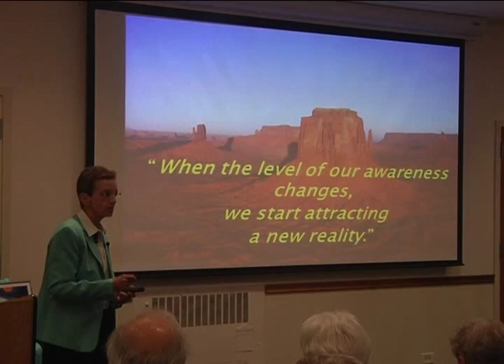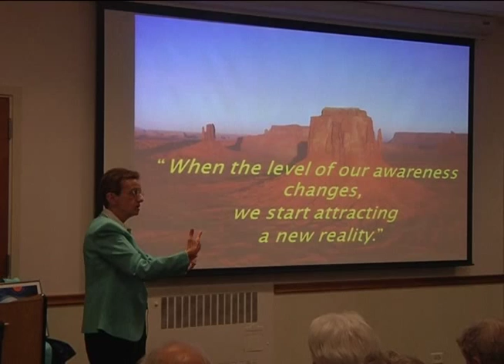Attracting a New Reality | Ilia Delio on Evolution and Christogenesis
The Well, in collaboration with theologian Ilia Delio, is pleased to introduce our first DVD series: Evolution and Christogenesis. This series of six lectures includes the following titles plus corresponding powerpoints:

1. Evolution and Christogenesis: A New Paradigm
2. The Living Universe: A Synthesis of Science and Spirituality
3. Christ: The Soul of the Evolving Universe
4. Cosmogenesis as Christogenesis: Birthing the Christ
5. Technology and Noogenesis: Convergence of Consciousness
6. The Living Church: Christifying Love for a New Humanity

Ilia Delio’s theology is thought-provoking, challenging, and refreshing; an opportunity to re-think our Christian faith in the light of scientific realities. Ilia Delio, OSF, is a Franciscan Sister of Washington D.C. and Director of Catholic Studies at Georgetown University. With doctorates in Pharmacology and Historical Theology, she is uniquely poised to bring science and spirituality together.